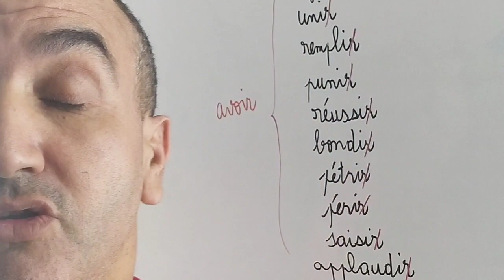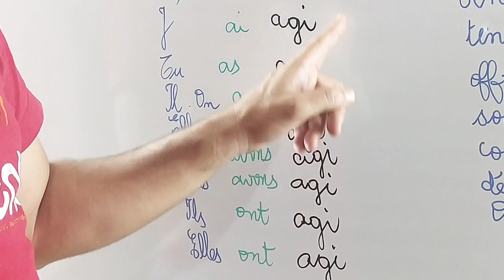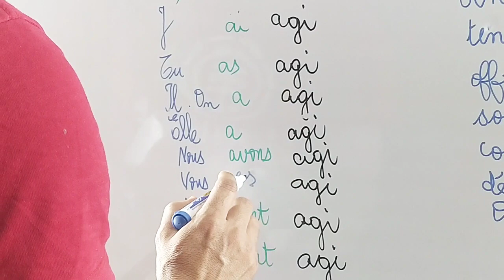le passé composé des verbes du 2ème groupe.